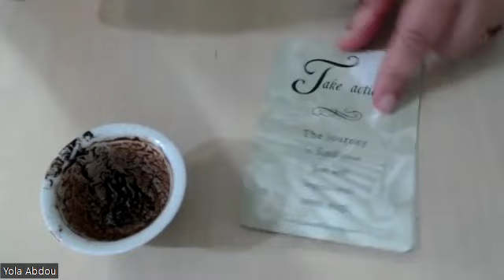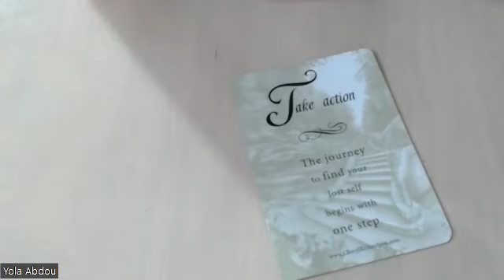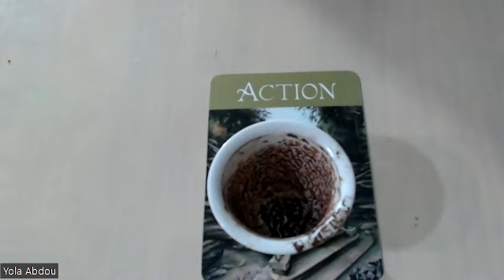Daily All Signs Self-Lost Coffee Cup Reading June/25/2023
Take action, you need to find your lost self.